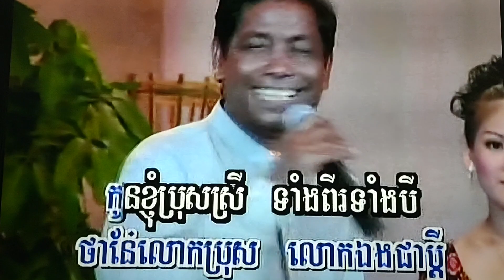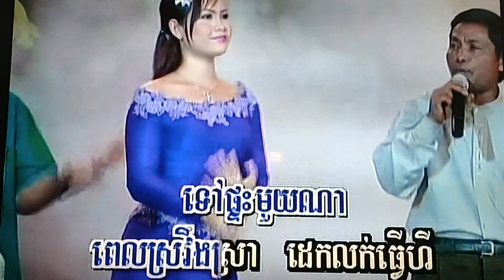December 11, 2023